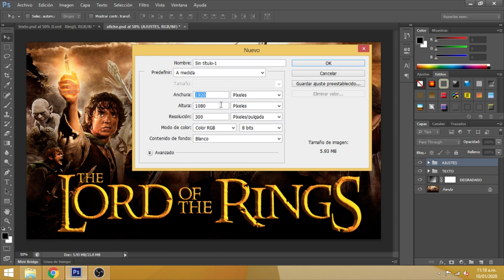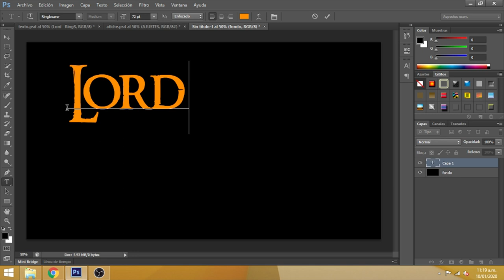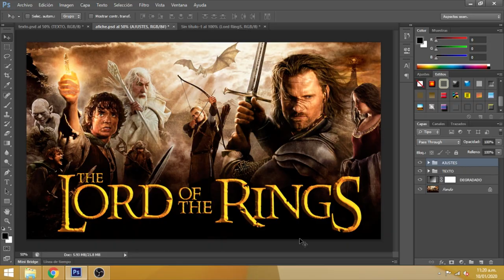THE LORD OF THE RINGS EFFECT TEXT PHOTOSHOP SEÑOR DE LOS ANILLOS TUTORIAL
Hola amigos en esta ocasión aprenderemos a crear el efecto del señor de los anillo o the lord of ther rings en photoshop.
Es un efecto muy sencillo de hacer,asi que te dejo el material en la descripción del video.